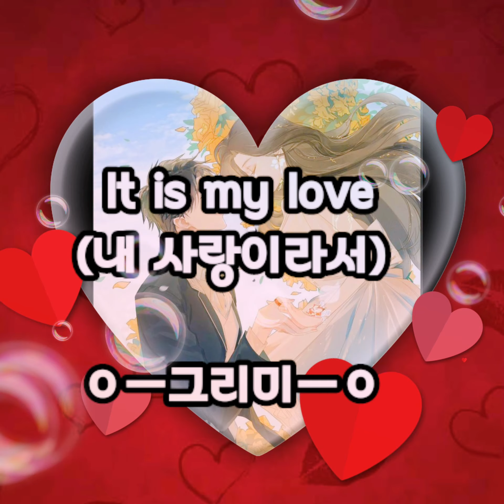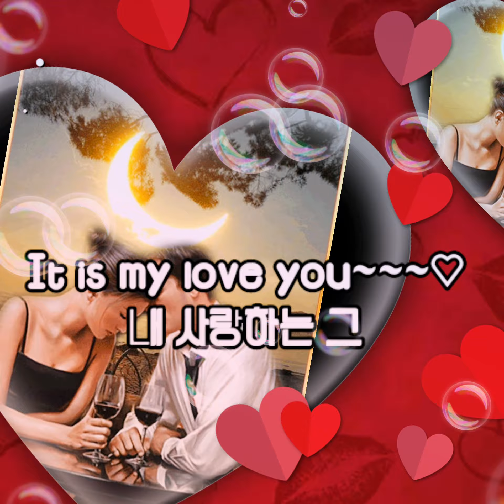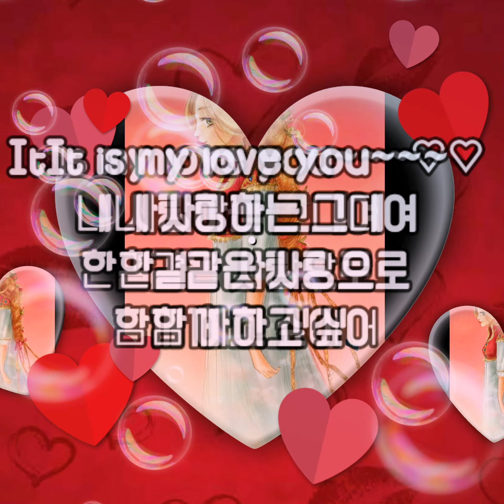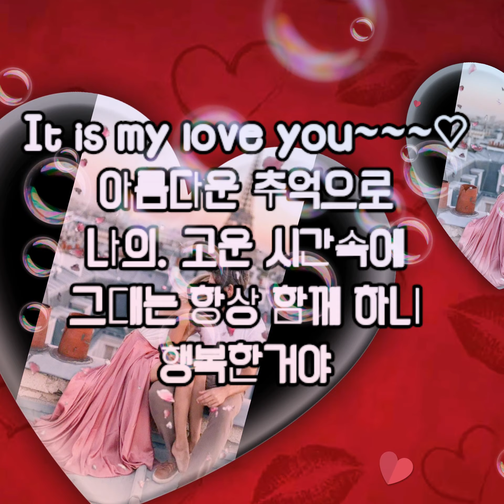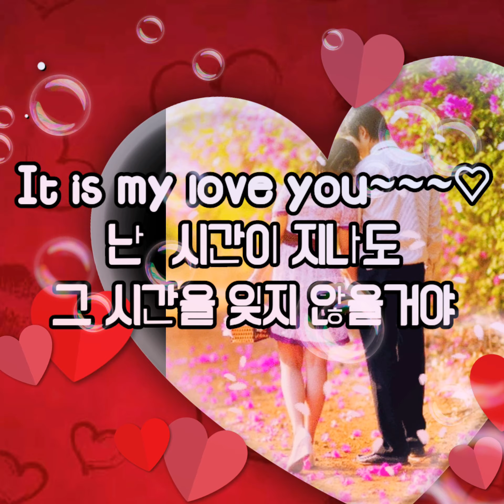🍃그리미 영상시 ㅡIt is my love you~~~♡노래 ㅡ볼빨간사춘기의 드림⚘